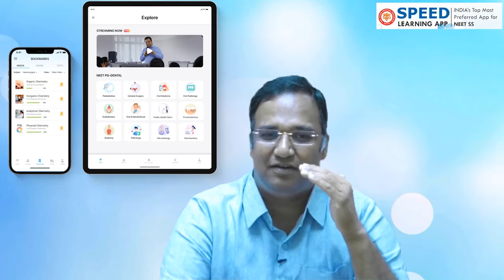How to Prepare NEET SS MCH - OBG New Pattern in Speed Learning App - By Dr K.Vinayak Senthil., M.Ch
How to Prepare NEET SS MCH - OBG New Pattern in Speed Learning App - By Dr K.Vinayak Senthil., M.Ch.  Managing Director